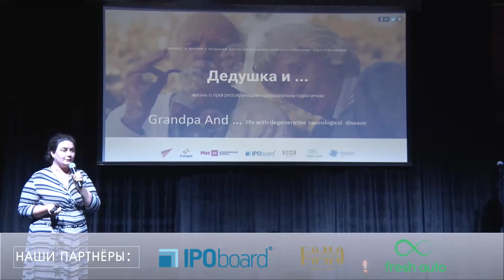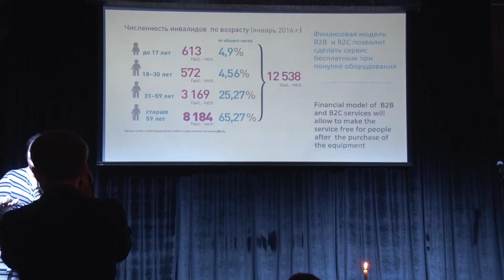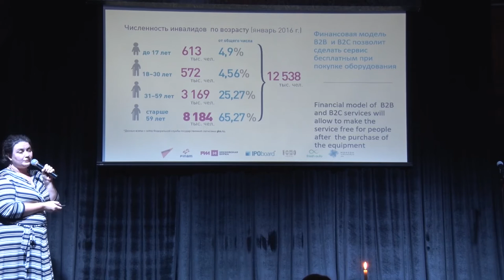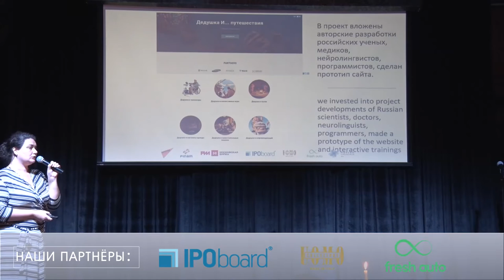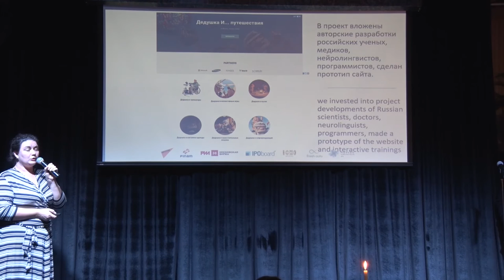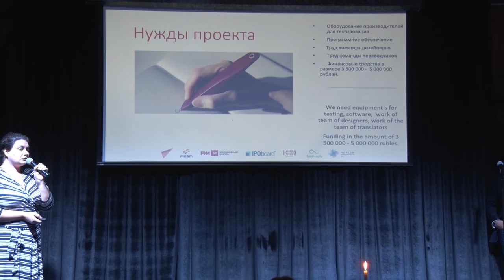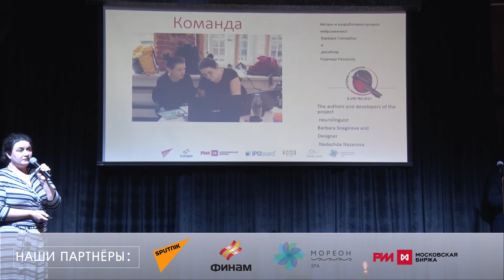ДЕДУШКА И... ЭТО НЕ ДЯДЮШКА АУУУ... НА STARTUP SHOW